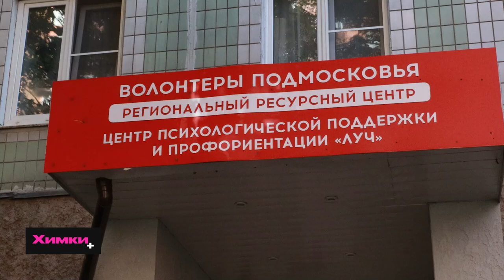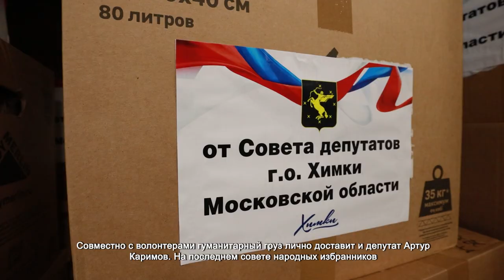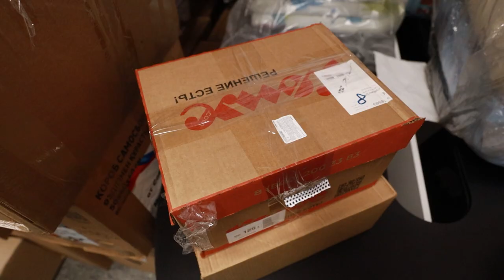ИЗ ХИМОК ОТПРАВИЛИ ПАРТИЮ ГУМАНИТАРНОГО ГРУЗА В ЯСИНОВАТУЮ